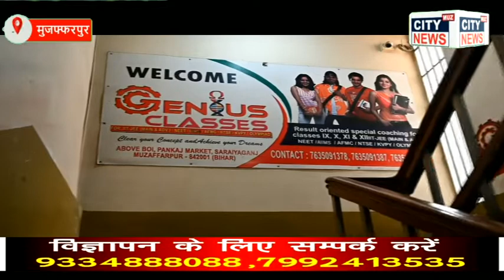15 11 2022